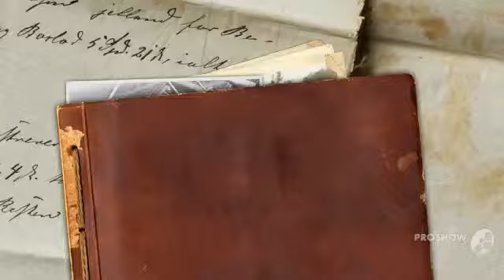Asterostroma cervicolor - fungi kingdom